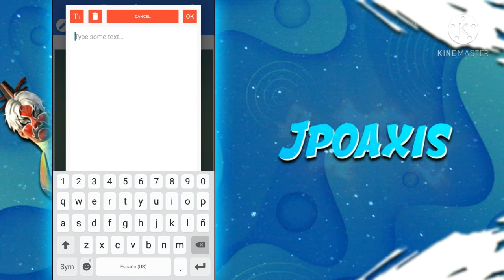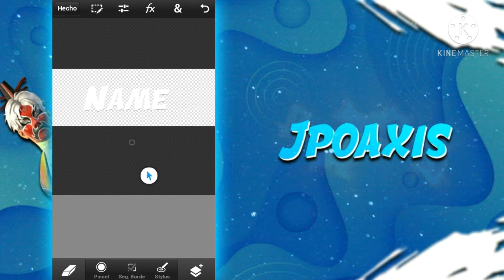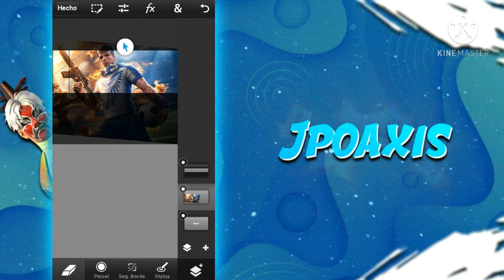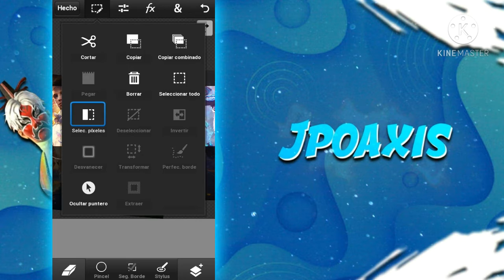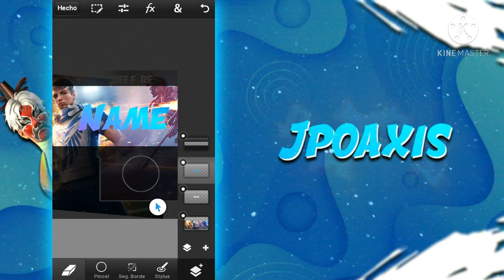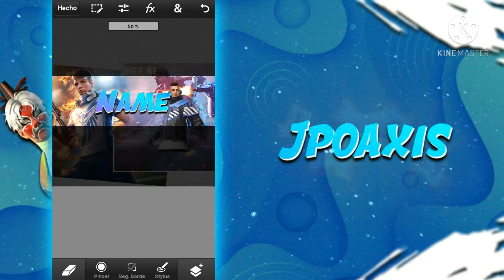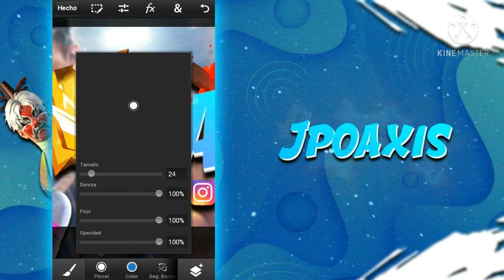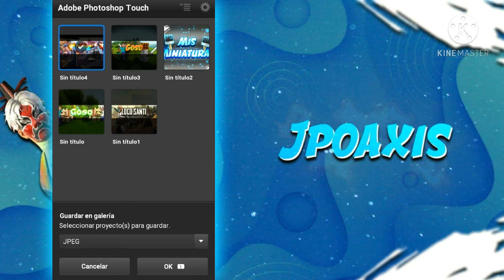COMO HACER UN BANNER DE FREE FIRE INTERMEDIO EN ANDROID! / GFX / PS TOUCH!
👉❤ZONA DE DESCARGAS:

👉❤APPS UTILIZADAS:

👉❤Pixelab: En Play Store

👉❤PACKS QUE PODRIAS NESESITAR ( Mas bien q puedan Conbinar :V)

( Aclarar ), Los Links que ven No son mios, Son Links De:

Melix Designer
AndroidEnergy GFX
MarioVM

Nos vemos en un proximo Video :D